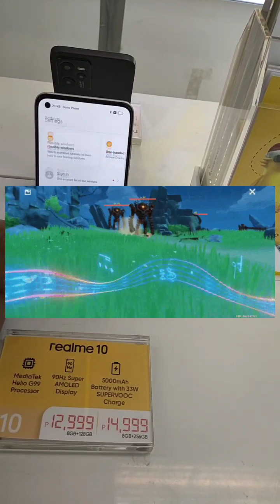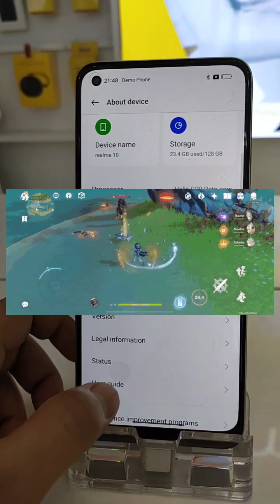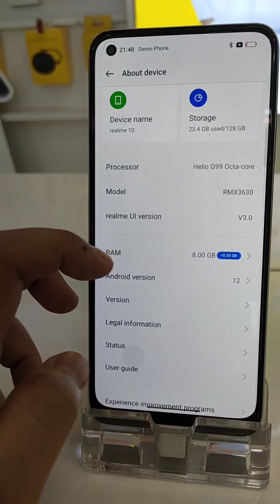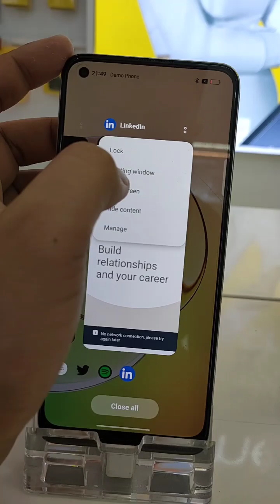GAMING PHONE BA ANG REALME 10?